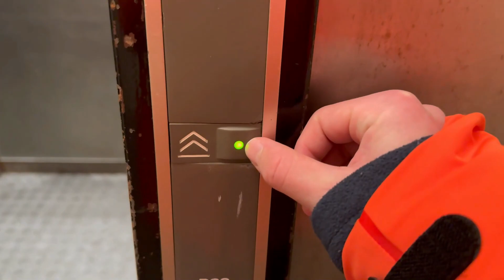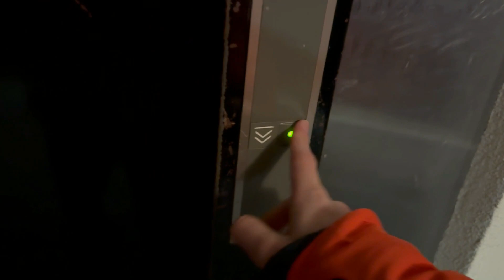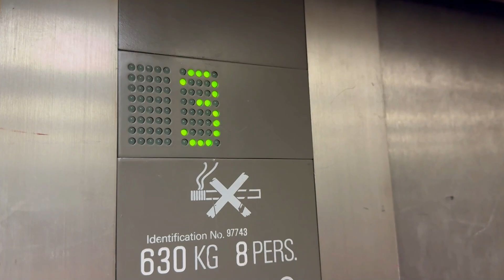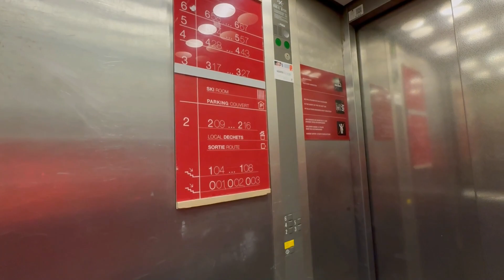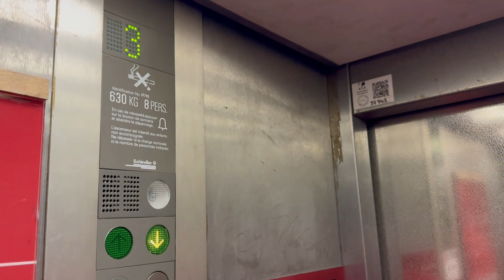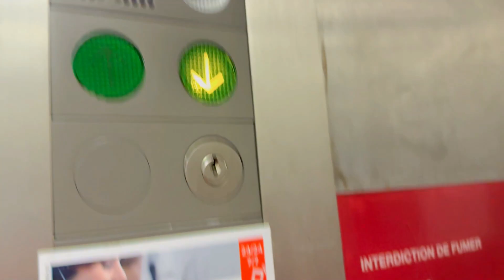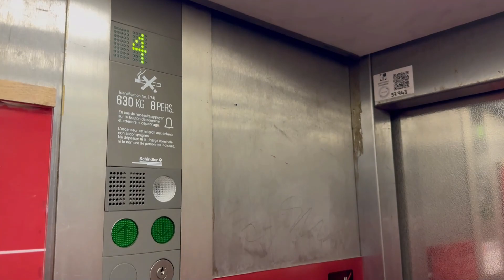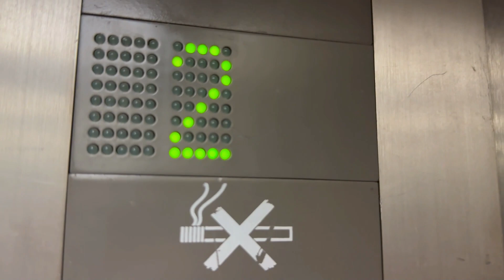1985 Schindler S-Series elevator @Résidence Le Quartz, La Plagne-Tarentaise, France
Technical information
* Manufacturer: RCS (Schindler)
* Type: Top-drive traction with 2 speeds
* Capacity: 630kg/8 pers